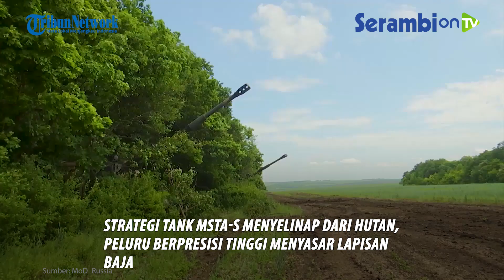Strategi Tank Msta S Menyelinap dari Hutan, Peluru Berpresisi Tinggi Menyasar Lapisan Baja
SERAMBINEWS.COM - Kemenhan Rusia merilis video rekaman sistem kerja tank tempur self-propelled "Msta-S" untuk menghancurkan kendaraan lapis baja dan posisi benteng Angkatan Bersenjata Ukraina.

Diketahui tank tersebut  menggunakan amunisi artileri 152 mm presisi tinggi Krasnopol.

Adapun penempatan kendaraan lapis baja di area sabuk hutan.

Ketika persiapan tanker Angkatan Bersenjata Ukraina untuk serangan balik pada posisi yang sebelumnya hilang dapat diungkapkan lewat awak kendaraan udara tak berawak.

Tank-tank Angkatan Bersenjata Ukraina dihancurkan oleh tembakan peluru tanker Msta-S, sehingga ketika mereka melakukakan persiapan untuk serangan terganggu.